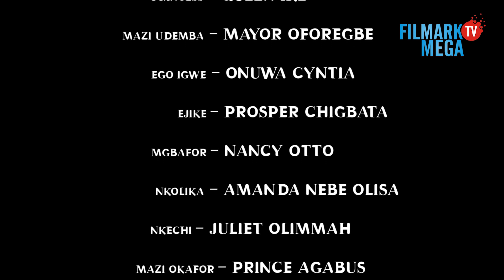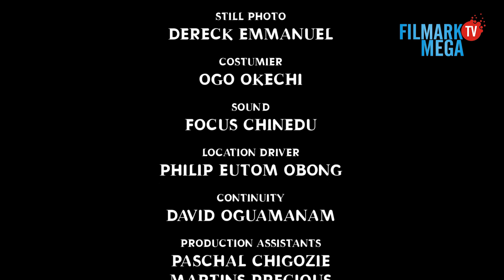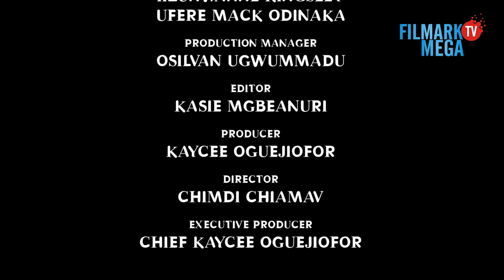KING OF JUSTICE SEASON 3 (2022 New Movie) - Pete Edochie 2022 Latest Nigerian Movie | Nollywood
KING OF JUSTICE season 3

PRODUCED & OWNED BY; KAYCEE OGUEJIOFOR  (FILMARK PRODUCTION LIMITED)

Ogbunka kingdom is the land of peace and justice, A land where justice surpasses the evil. King of justice is a classical royal movie better served as e dey hot. A 2022 presentation of Filmark productions Ltd. Powered by Filmark movie Academy

KING OF JUSTICE- COMING SOON !!!

tmovies​​ NewMovie RAIN OF TEARS